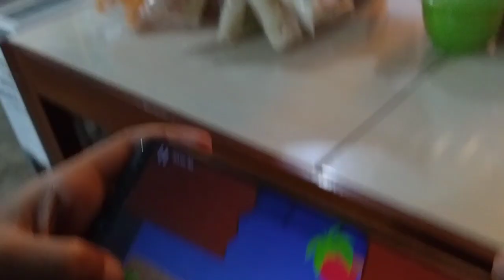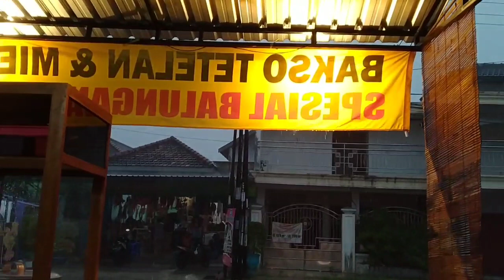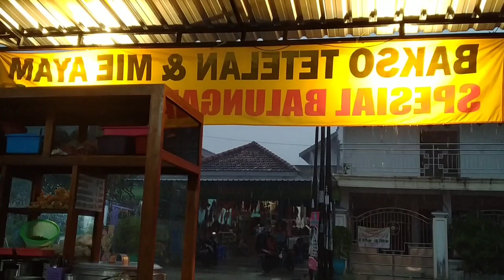KONDISI TERKINI HUJAN DERAS BESERTA ANGIN KENCANG DAN PETIR!!!AGAK SEPI PUASA KE ENAM WAKTU BERBUKA